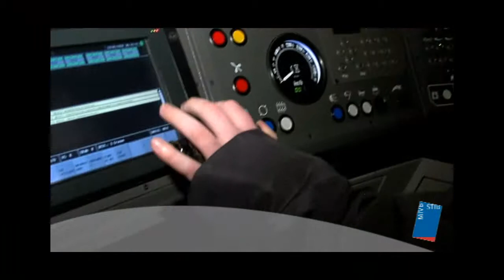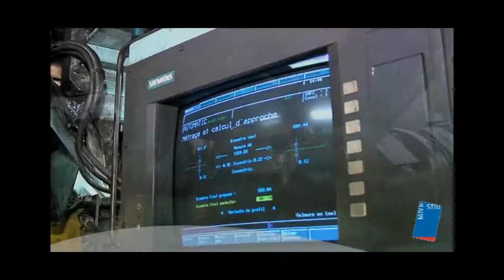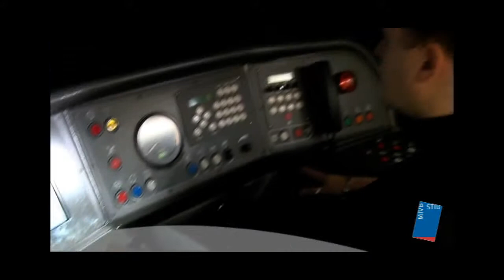STIB COURT HD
Film de présentation de la STIB à Bruxelles.
Réalisation Artvideo.be